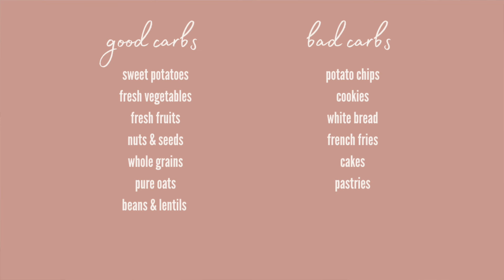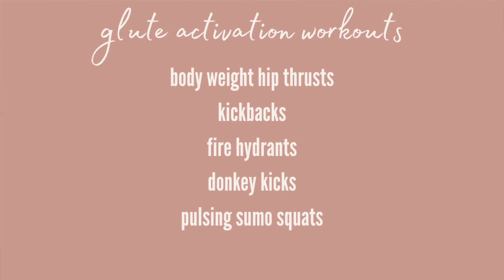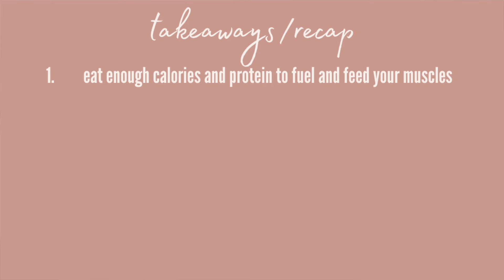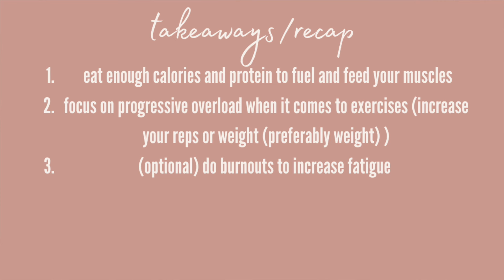How I Grew My Glutes *crazy transformation* | nutrition, exercises, & more!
Hello you guys! In today’s video, I am finally sharing all my biggest tips on how I grew my glutes! I talk about everything from nutrition to the specific workouts I did to grow my glutes. Remember you don’t need to have big glutes or rocking abs to be beautiful! You are already beautiful. I just wanted to share my top tips for those who are wanting to grow their glutes. If you have any more specific questions, please feel free to DM on Instagram or comment them down below!

Links mentioned ♡

Follow me ♡